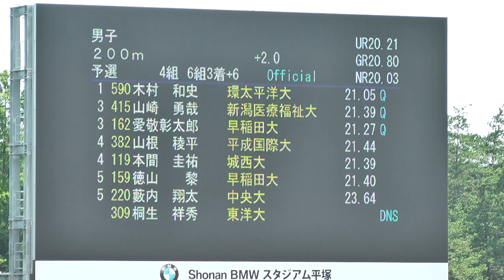H26 日本学生個人選手権 男子200m 予選6組